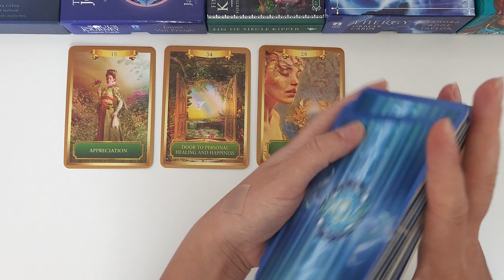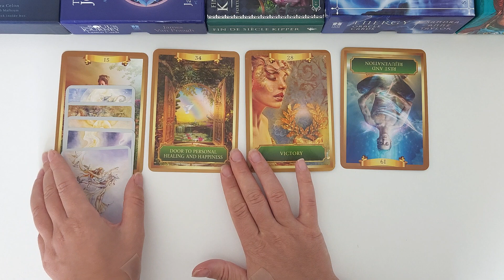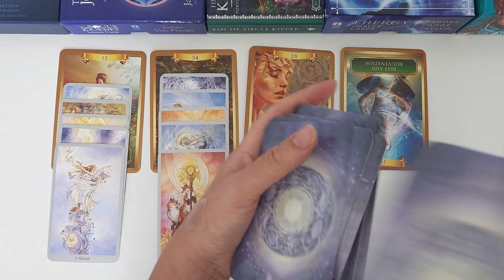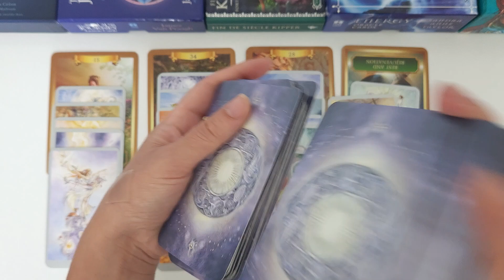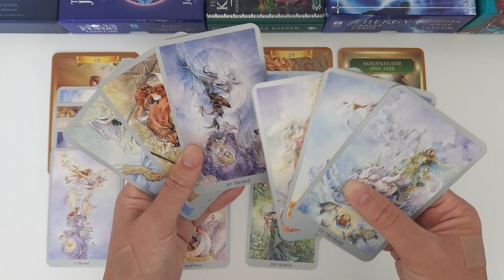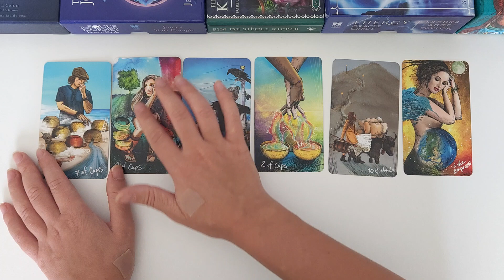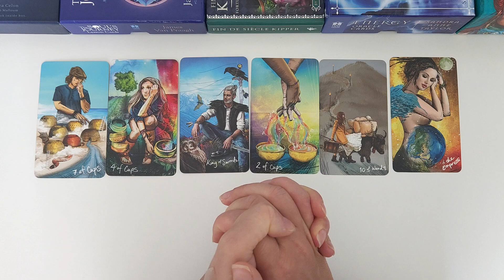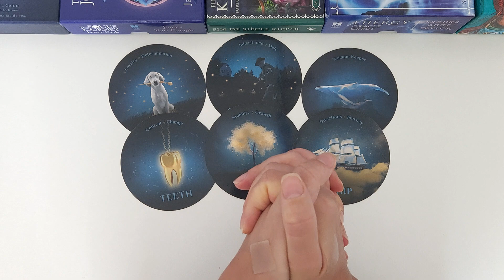CANCER: Love Is On Your Mind 24/7! (September 2023 tarot)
Title: CANCER: Love Is On Your Mind 24/7! (September 2023 tarot)

You may find this video helpful if you have Cancer as your Sun, Rising or Moon sign. Please keep in mind though, that this reading is general and will not resonate for every single viewer. Separate messages may resonate, please watch until the end to get the most out of this reading!